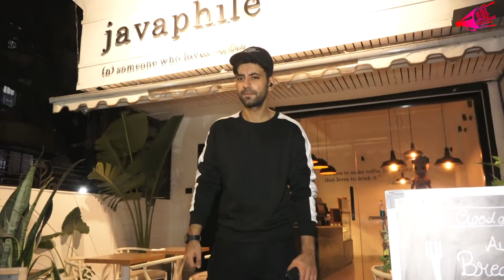Nora Fatehi Hotness Overload Spotted At Anil Kapoor House | Bol Bollywood